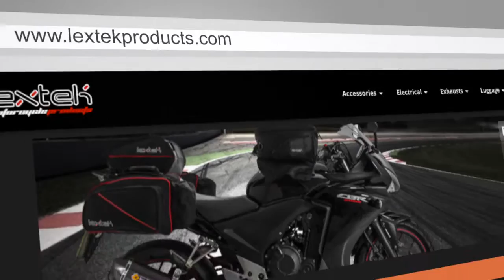Lextek XP13C Exhaust Sound: Kawasaki Z1000 2016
This video is to demonstrate the sound of a Lextek XP13C Exhaust.